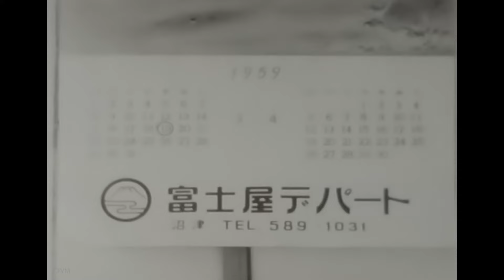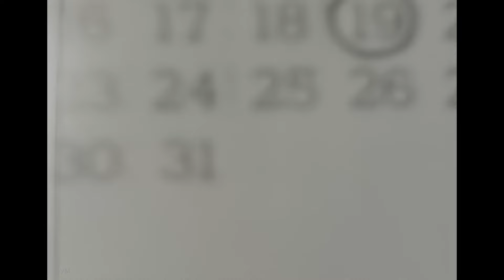昭和34年 静岡市の映像と赤十字病院での出産の記録 / 県庁前や中町、浅間通りの大鳥居、静岡赤十字病院 8ミリフィルム / 8ｍｍ film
昭和34年、1959年3月19日、静岡赤十字病院での出産の記録と病院周辺の葵区の映像です。県道27号、御幸通を行き交う車や自転車、市電が走る様子も確認できます。病院屋上からの映像では付近の静岡県庁が確認できます。昭和30年代の動画は殆ど記録がなく貴重な映像ではないでしょうか。
00:00 中町付近を走る市電
00:11 浅間通り大鳥居と参道
00:40 静岡赤十字病院
01:53 1959年のカレンダー
02:04 産まれて間もない赤ちゃん
03:36 屋上からの景色
03:48 静岡県庁の建屋
05:21 静岡県静岡市葵区三番町付近の映像？
05:47 家族の集いと昔懐かしいミルクの缶